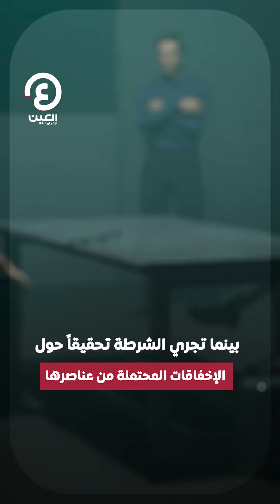رضيع يموت جوعاً بجانب جثة والده